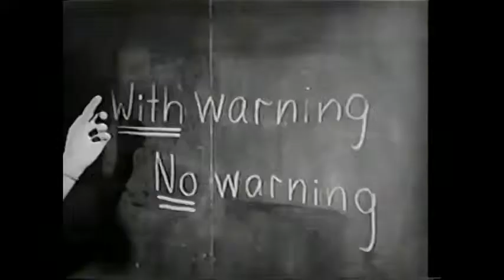Duck And Cover (1951) Bert The Turtle Civil Defense Film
Duck and Cover is a civil defense film (sometimes also characterized as a social guidance film or propaganda) produced in 1951 (but first shown publicly in January 1952) by the United States federal government's civil defense branch shortly after the Soviet Union began nuclear testing. Written by Raymond J. Mauer and directed by Anthony Rizzo of Archer Productions and made with the help of schoolchildren from New York City and Astoria, New York, it was shown in schools as the cornerstone of the government's "duck and cover" public awareness campaign. The movie states that nuclear war could happen at any time without warning, and U.S. citizens should keep this constantly in mind and be ever ready.

The US government contracted with Archer to produce Duck and Cover.